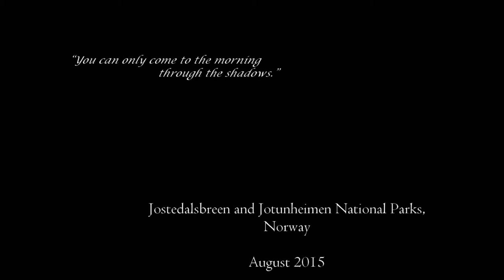Týr - Gandkvæði Tróndar and Sinklars Visa (HD with Lyrics and Norway video)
Video shot in Jostedalsbreen and Jotunheimen National Parks, Norway.

Lyrics:

Hevjið í homrum
Harðmælta kvæðið,
Villu valkyrjur,
Vetrarins børn,
Tit mínar frælsu,
Froysandi hvirlur,
Føddar av ódn.

Hastið í hernað
Hamranmna døtur,
Vekið til veldis
Vilt glaðustrok;
Gravið frá grunni
Goysandi orrusturok.

Ramar eg risti
Rúnir, ið rinda
Ravni ræ.
Sanna skal Sigmundur,
Tróndur trøllsterkur kvað.

Verjast skal valhøll,
Ið vølvur veittu
Miklum norðlanda monnum til mið.
Eydnast at inna
Ei skal Signumdi
Eystlanda sið.

Fjallfríðu Føroyar,
Ramasta rúnin,
Ritað av gudum
Um einstakra rætt!
Trygdareið Tróndur
Hann treystligt at verja
Svór síni ætt.

Hevjið í homrum
Harðmælta kvæðið,
Villu valkyrjur
Veiti mær vørn.
Fram móti Sigmundi
Skip hansar sorandi,
Land honum forðandi,
Fram móti kristni
Kirkjurnar brótandi,
Tróndur til Tórs og til Óðins er blótandi,
Høgt kvøður heiðin ørn.

Lyrics:

Herr Sinklar drog over salten hav,
Til Norge hans kurs monne stande;
Blant Gudbrands klipper han fant sin grav,
Der vanked så blodig en pande.
- Vel opp før dag, de kommer vel over den hede

Ved Romsdals kyster han styred I land,
Erklærete sig for en fjende;
Hannem fulgte efter fjortenhundrede mand
Som alle havde vondt I sinde.

De skændte og brændte, hvor de kom frem,
All folkeret monne de krænke,
Oldingens avmagt rørte ei dem,
De spotted den grædende enke.

Soldaten er ude på Kongens Tog,
Vi selv må Landet forsvare;
Forbandet være det niddingsdrog
Som nu sit Blod vil spare.

De bønder af Våge, Lesje og Lom

Med skarpe økser på nakke,
I Bredebøjg tilsammen kom
Med skotten så ville de snakke.

Tæt under lide der løber en Sti
Som man monne Kringen kalde,
Lågen skynder sig der forbi,
I den skal fienden falde.

Med døde kropper blev Kringen strødd,
De ravner fikk nok at æde;
Det ungdoms blod, som her udflød,
De skotske piger begræde.

End kneiser en Støtte på samme Sted,
Som Norges Uvenner monne true.
Ve hver en Nordmand, som ei bliver hed,
Så tidt hans Øjne den skue.